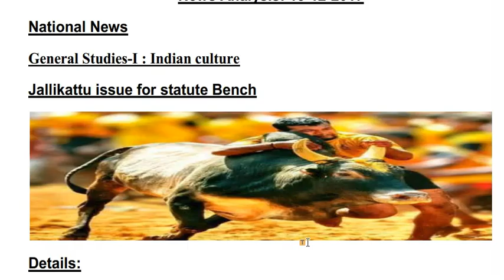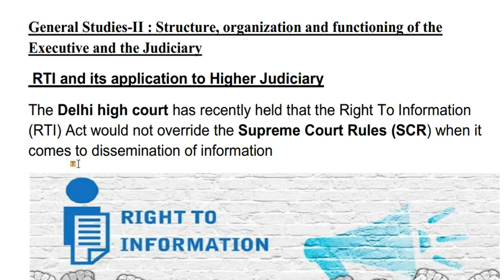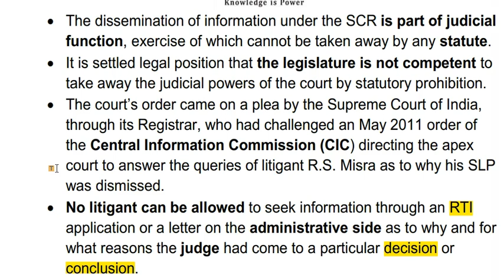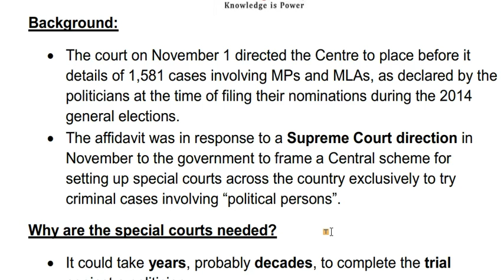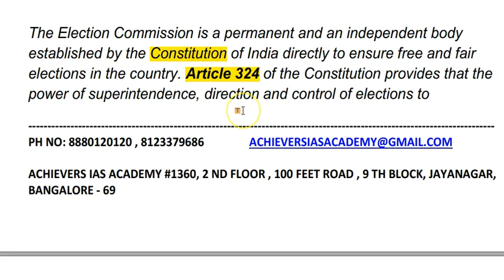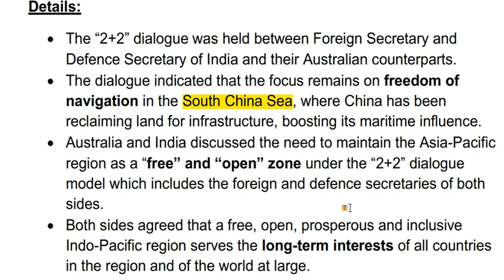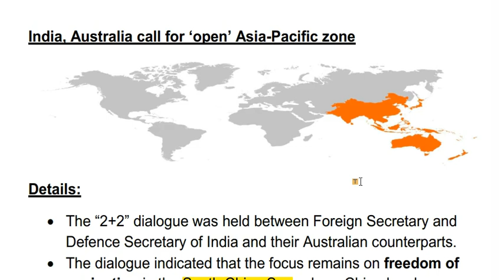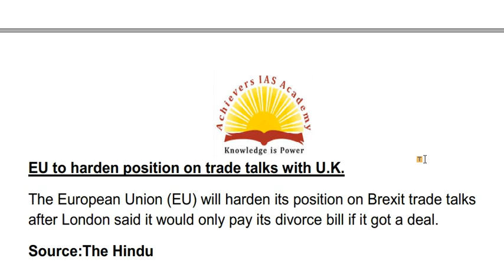13 DEC 2017 CURRENT AFFAIRS ANALYSIS